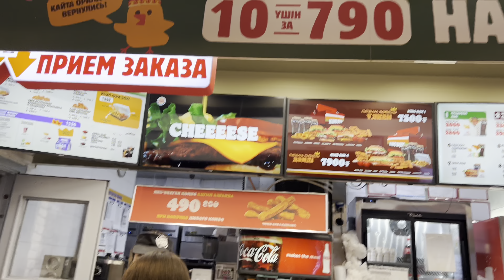A Day in a maskova mall mall moskova enjoy the day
a day in moskova mall